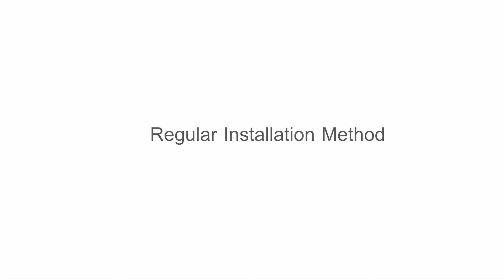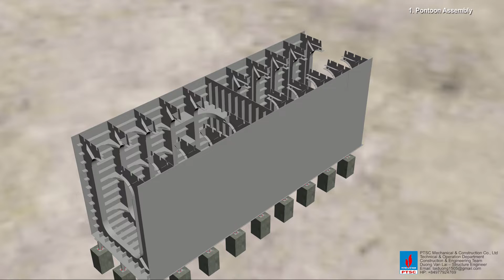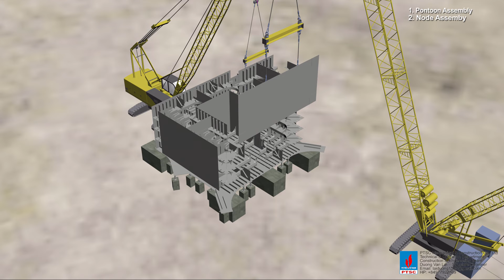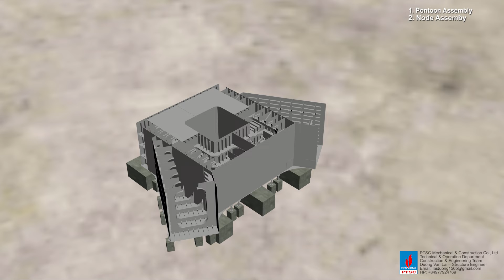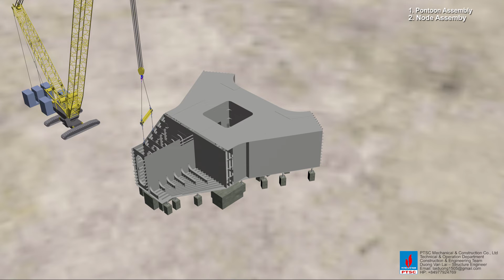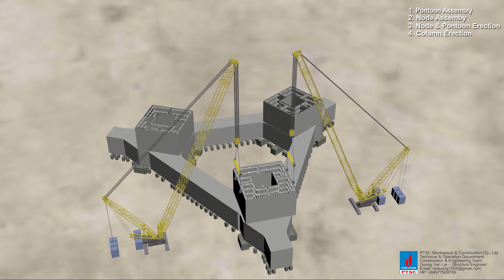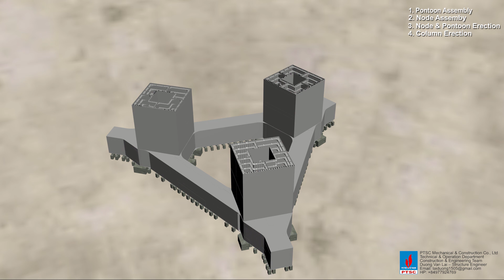Tension Leg Platform CRD Animation Fabrication